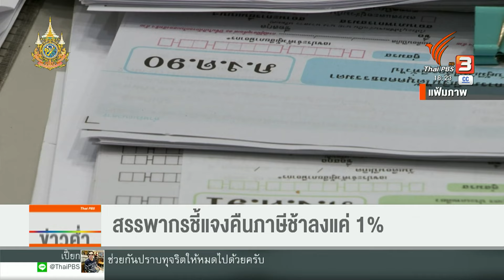กรมสรรพากรชี้แจง คืนภาษีช้าแค่ 1% | ข่าวค่ำมิติใหม่ | 1 มิ.ย. 67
วันนี้ (1 มิ.ย. 67) กรมสรรพากร ยอมรับว่าปีนี้การขอเงินคืน ภาษี เงินได้บุคคลธรรมดา ล่าช้าเพียง 1% เมื่อเทียบกับปี 66 หรือมีผู้ที่รอคืนภาษีฯ 14% จากผู้ยื่นทั้งหมดเกือบ 12 ล้านแบบฯ เนื่องจากระบบตรวจสอบเงินได้ และฐานข้อมูลรายการลดหย่อน ยังไม่ได้เชื่อมต่อกัน และต้องใช้เจ้าหน้าที่สอบทานข้อมูล หลังพบมีการปลอมแปลงเอกสาร เพื่อขอคืนภาษีเป็นวงกว้าง